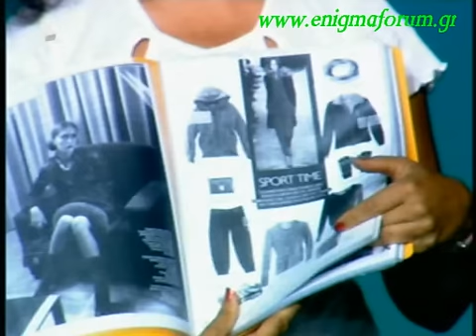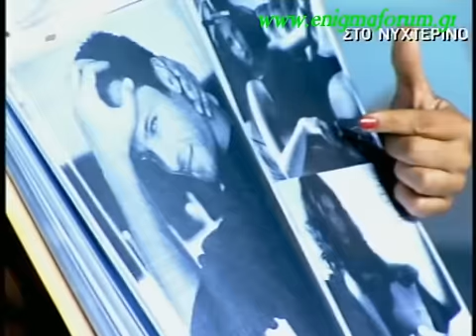Greek Tv Stars, Parousiaste - Agglika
skini apo ta proimitelika tou neou ellinikou show 'tv stars, parousiaste'..